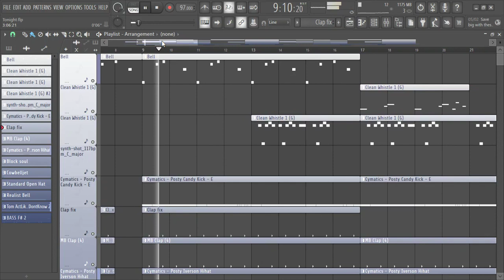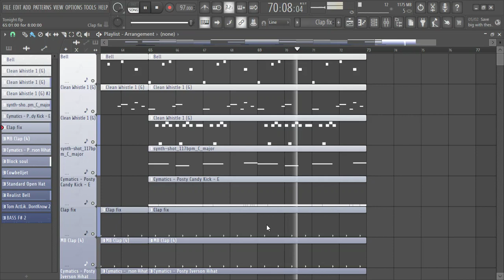" Tonight " ~ [FREE] Kendrick Lamar x West Coast Type Beat